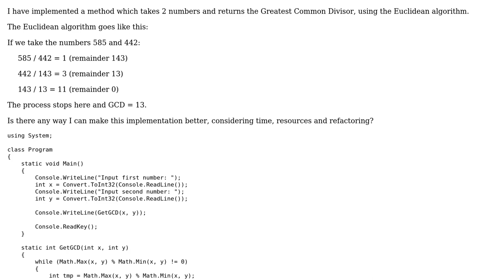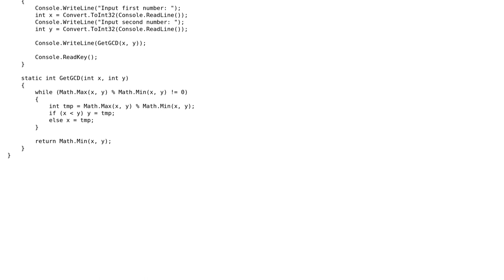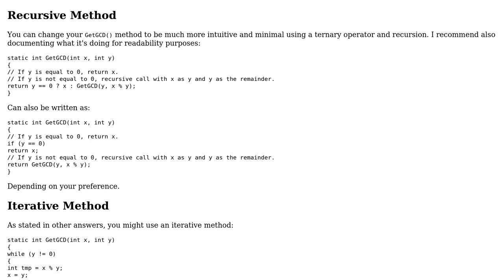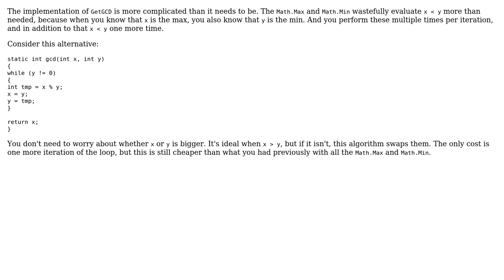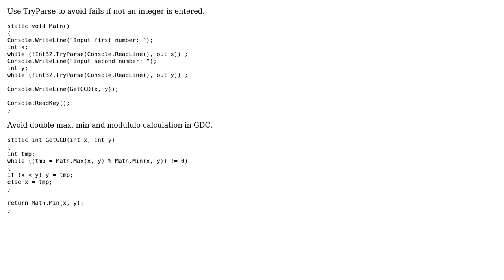Code Review: Calculating GCD for 2 integers (4 Solutions!!)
Code Review: Calculating GCD for 2 integers

With thanks & praise to God, and with thanks to the many people who have made this project possible! | Content (except music & images) licensed under CC BY-SA | Music | Images & others | With thanks to user Tristan Gibson user omaraloraini user milbrandt user janos user Gustaf Linder and the Stack Exchange Network Trademarks are property of their respective owners. You are responsible for your own actions.